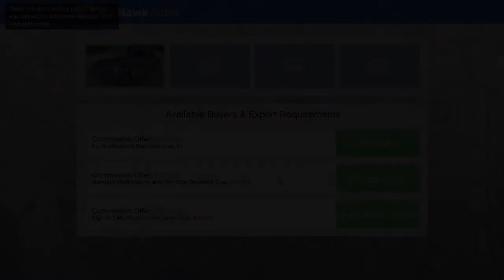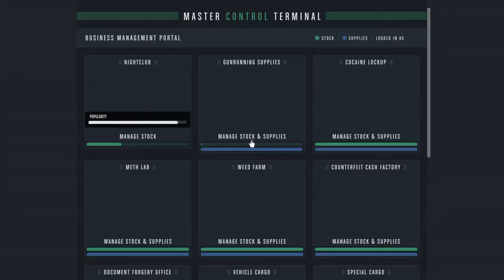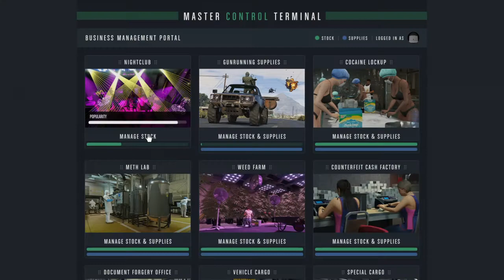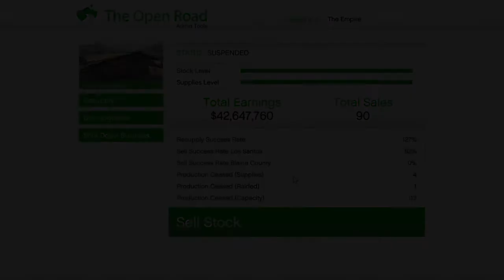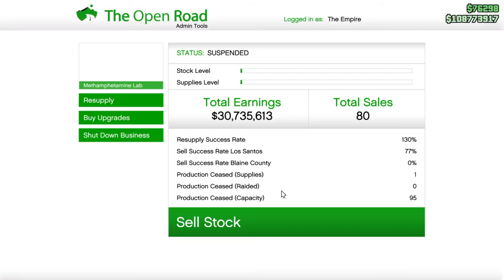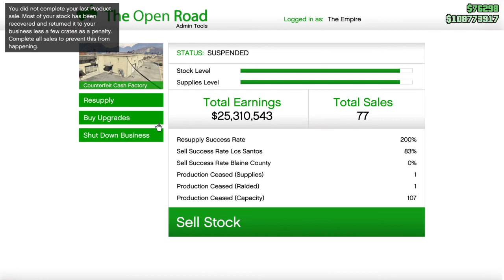Gta online money grind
In this video I grind money for the new update coming Tuesday